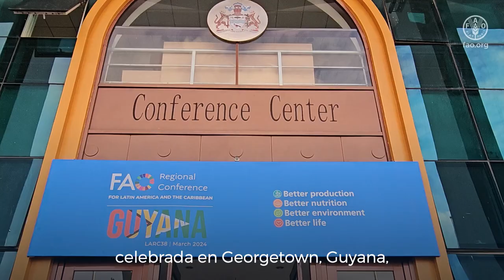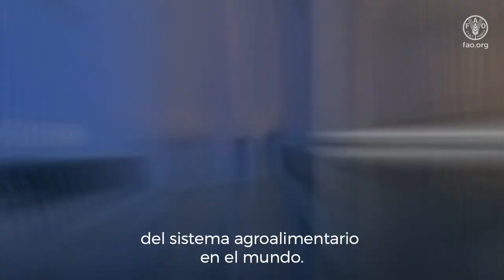Reducción de las desigualdades y la pobreza y la promoción de la resiliencia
En América Latina y el Caribe, bajo el pilar de una Vida mejor, la FAO se dedica a ampliar y fortalecer el desarrollo económico y las políticas públicas en los territorios rurales, para generar mayores oportunidades y responder a las emergencias de seguridad alimentaria y nutrición.